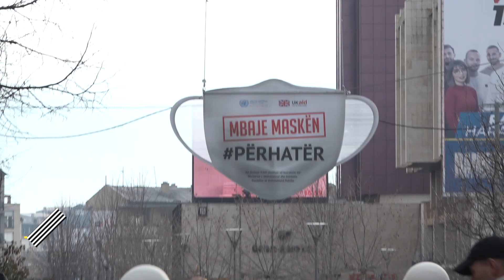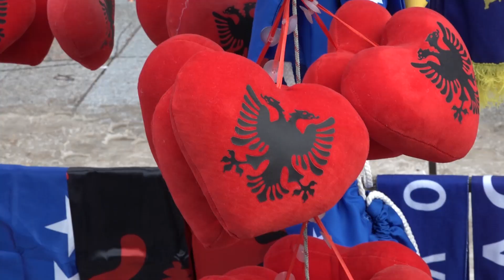n'ZOOM 121 - Kosova u bë 13 vjeçe, qytetarët shprehin pakënaqësitë me lot në sy